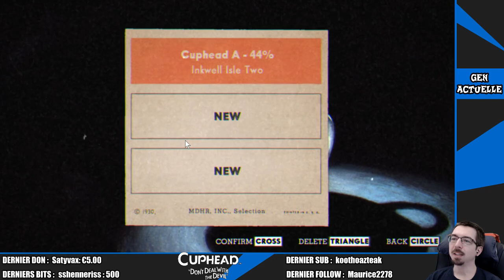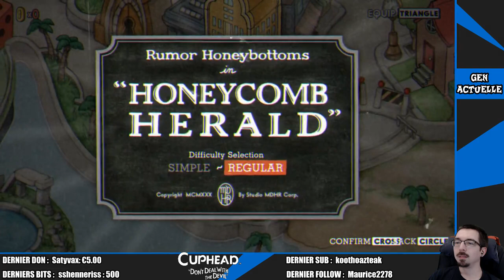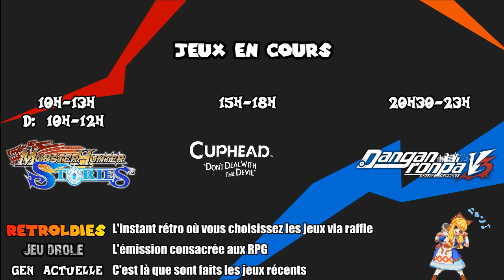2- cuphead : l'attraction de mon parc